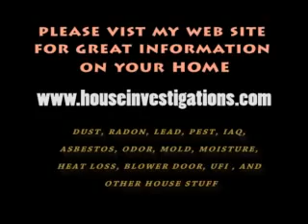Thermal Imaging Infrared photography PEOPLE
Thermography thermal imaging infrared photography of people. These images are people drinking, with gout, pregnant,and more.